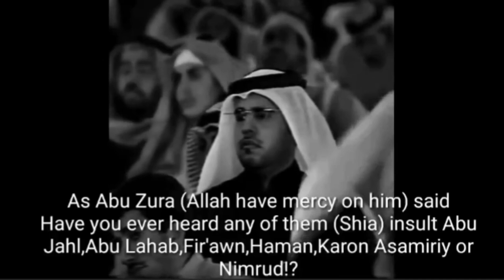Reality of the Shia!! - Sheikh Othman Al Khamees (English Subtitles)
"They don't want the companions but they want the religion transmitted by the companions"